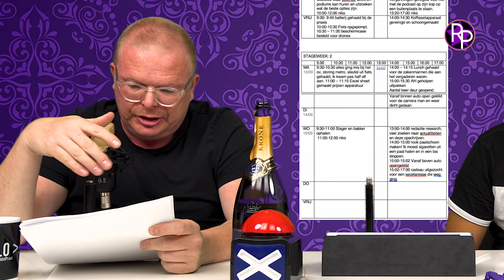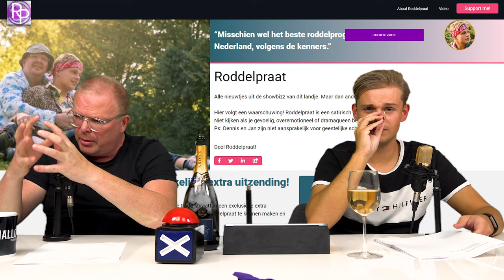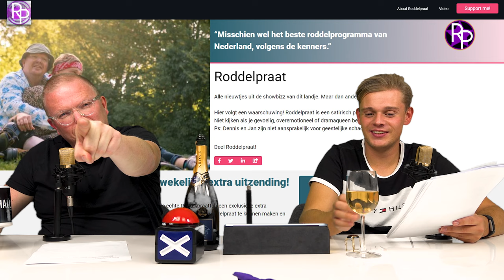Jan en Dennis vieren groot feest & Ruzie bij Veronica Inside | RoddelPraat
Jan Roos en Dennis Schouten vieren feest nadat bekend is geworden dat Gordon Nederland heeft verlaten. Ook hebben de heren van Veronica Inside alweer ruzie met elkaar.

Deze week in de 'Extra Uitzending' van 36 minuten:
- Dennis is nu echt verliefd
- Is een abortus beter voor Famke Louise?
- Koen Kardashian is nu een team met Kim Feenstra
- Jade Anna koopt een Porsche
- Ziggy van K2 zoekt K3 boos op Jan Roos